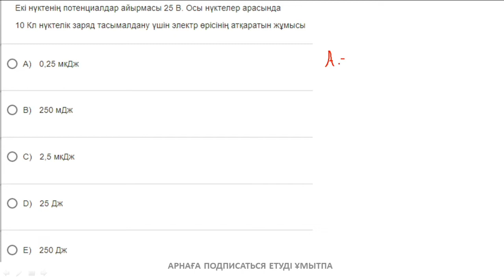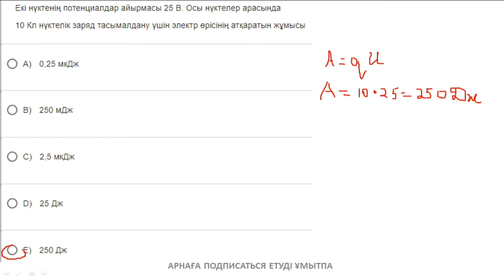Екі нүктенің потенциалдар айырмасы 25 В. Осы нүктелер арасында 10 Кл нүктелік заряд тасымалдану үш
Екі нүктенің потенциалдар айырмасы 25 В. Осы нүктелер арасында 10 Кл нүктелік заряд тасымалдану үшін электр өрісінің атқаратын жұмысы